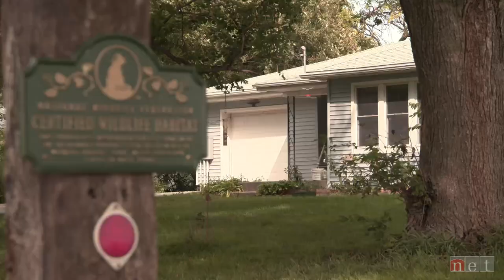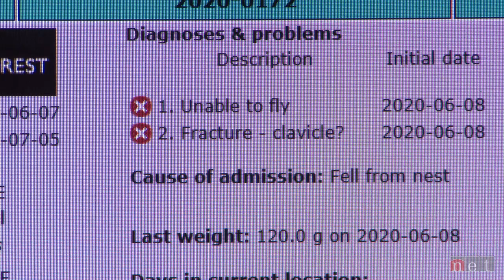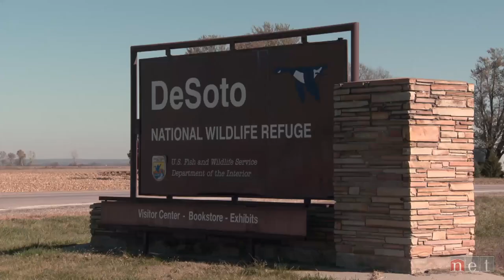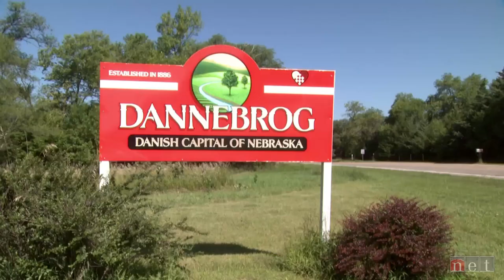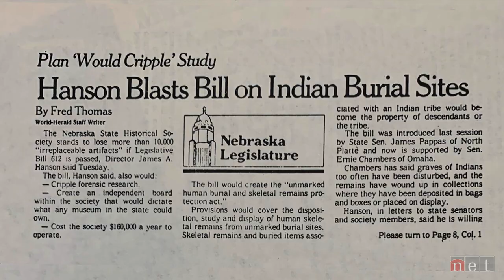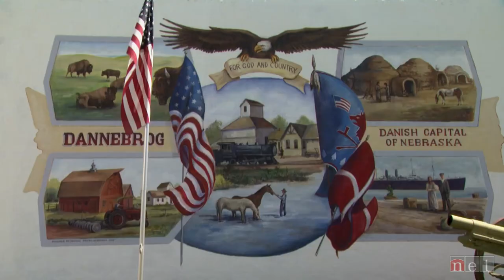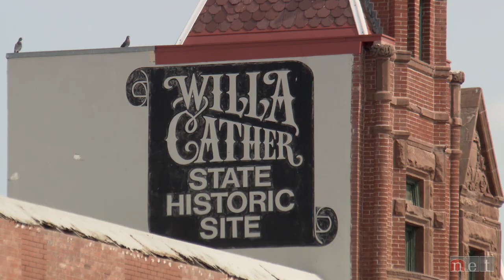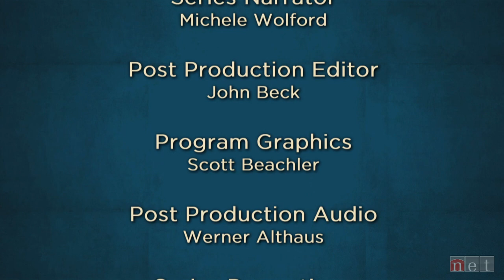The Grand Dame of Raptor Rehab and More | Nebraska Stories | NET Nebraska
The Grand Dame of Raptor Rehab
A window into the world of Betsy Finch, the “grand dame of raptor recovery” in Nebraska.  We visit the nonprofit there Raptor Conservation Alliance, located on Finch’s acreage in Elmwood, where injured raptors are rehabilitated before being returned to the wild.  We also visit Fontenelle Forest, where some of the rehabilitated raptors who can no longer survive in the wild reside.

Return of the Pawnees
Once exiled from Nebraska, the Pawnees are now regaining a presence in their homeland due to a remarkable act of reconciliation. In 2007, Roger and Linda Welsch did what few descendants of European immigrants have ever done in the 500-year history of America. They returned their land on the Loup River near Dannebrog to its original owners, the Pawnees.

 “Where Time Slows Down”
Sculptor Littleton Alston unveils his early version of what will ultimately be a 7-foot bronze statue of Willa Cather, destined for Statuary Hall in Washington, D.C.